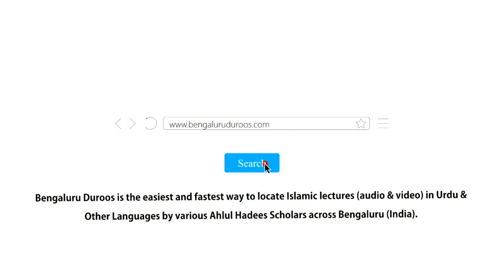Dawat o Tableegh Ke Asaaleeb Mein AL-JIDAAL Ka Ma'na o Mafhoom | Muhammad Muadh Abu Quhafah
Topic: Dawat o Tableegh Ke Asaaleeb Mein AL-JIDAAL Ka Ma'na o Mafhoom

Held on 11th Muharram 1441H/11th September 2019 @ Jamia Muhammadiyah Mansoorah, Bangalore

٠٠٠٠٠٠٠٠٠٠٠٠٠٠٠٠٠٠٠٠٠٠٠٠٠٠٠٠٠٠٠٠٠٠٠٠٠٠٠٠